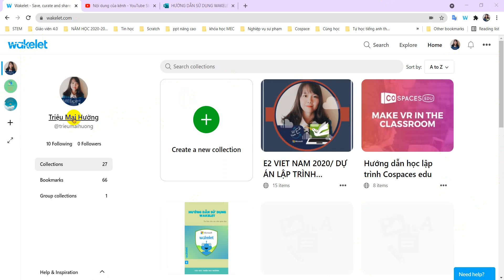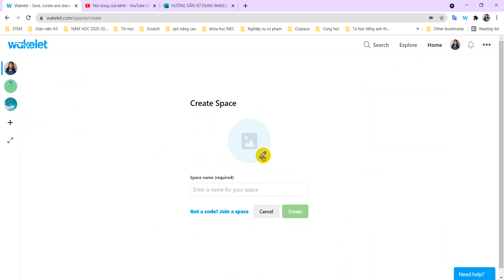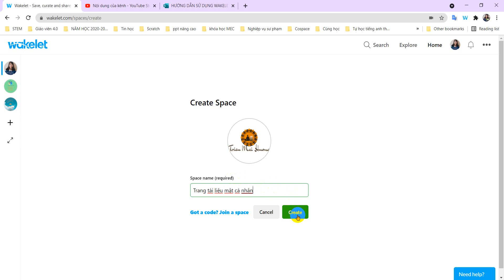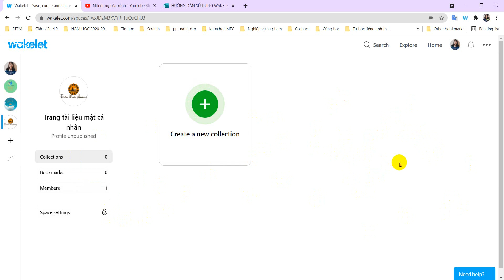Tạo không gian trên Wakelet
Hướng dẫn sử dụng Wakelet trong dạy và học ( Sách và tổng hợp video hướng dẫn)